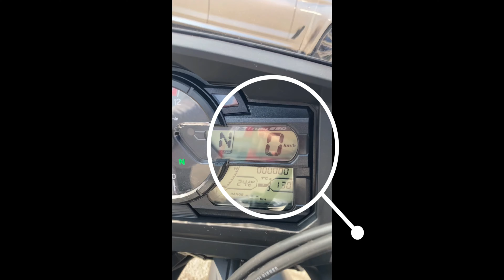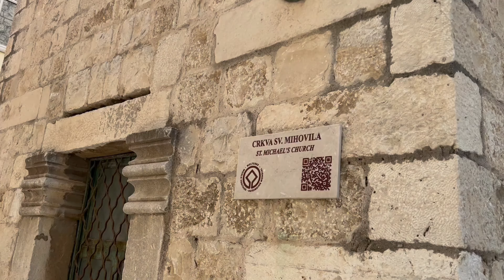Jun 2023 - 5. Moto vožnja Jadranskom magistralom od Biograd na Moru do Trebinja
Od Biograd na moru u Hrvatskoj, nastavili smo svoje putovanje Jadranskom magistralom do Trebinja BIH. Vožnja motorom uz more je poseban doživljaj. Uživajte.

Timestamps:
00:00 - Start video
00:19 - Biograd na Moru
01:04 - Jadranska magistrala
10:54 - Trogir
12:57 - Jadranska magistrala
15:29 - Split
16:30 - Jadranska magistrala
21:19 - Omiš
21:55 - Jadranska magistrala
26:00 - Dubrovnik
30:06 - Jadranska magistrala
36:12 - Trebinje

Video by Predrag Veličkovski

Motor: Suzuki V-Strom650XT
Kamera za snimanje: GoPro HEREO9
Program za montažu: Wondershare Filmora